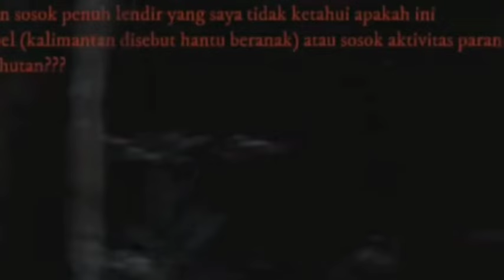Top.4 Video Paranormali Da incubo😱